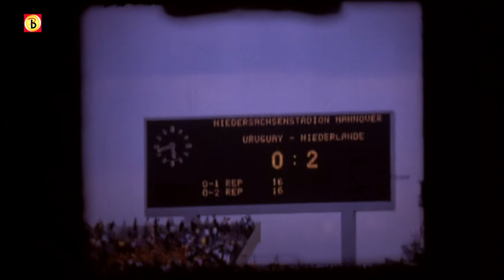Oranje opnieuw oog in oog met Uruguay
Het is dinsdag niet voor de eerste keer dat Nederland en Uruguay elkaar treffen tijdens de eindronde van een WK; op het WK-voetbal van 1974 stond Oranje al eens eerder tegenover opponent uit Zuid-Amerika. Nederland won... met 2-0!  André Nijhuis uit Breda nam destijds de wedstrijd tussen Nederland en Uruguay op met zijn filmcamera. Op vind je zijn volledige film van die wedstrijd.